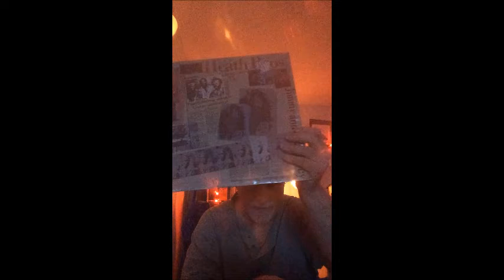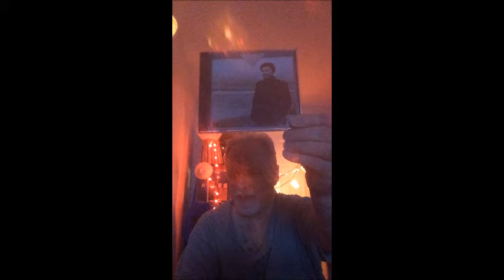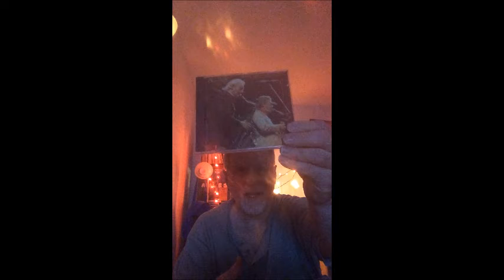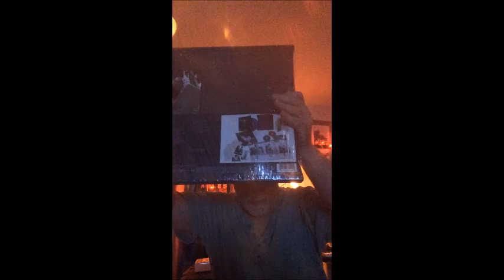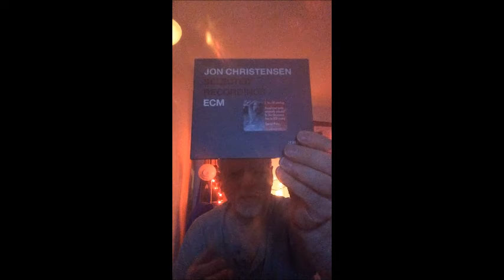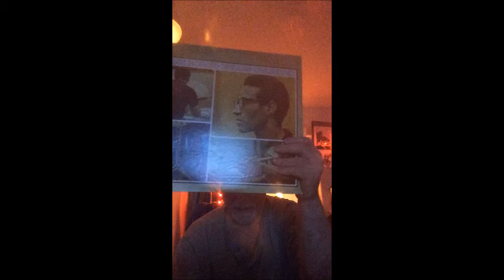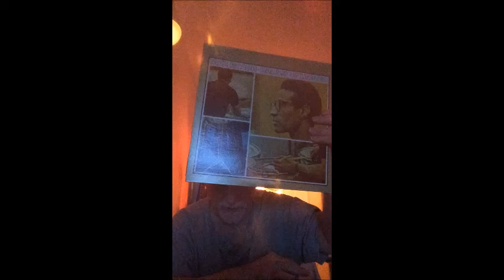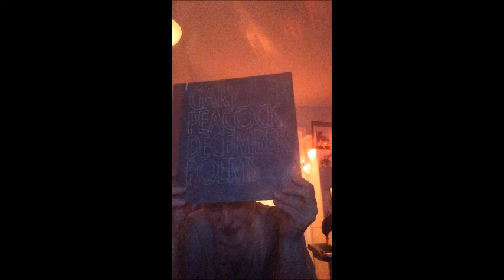Year End Video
Tales From The Old Mans Cave #1